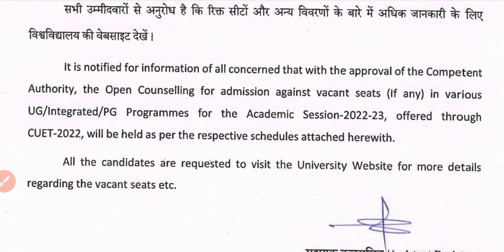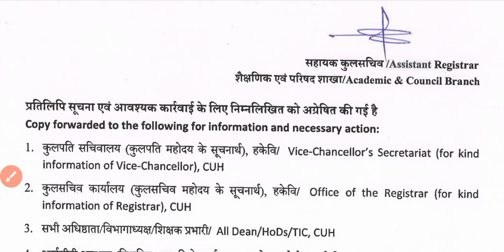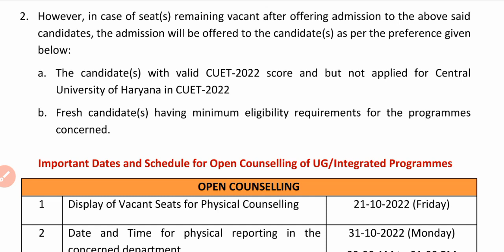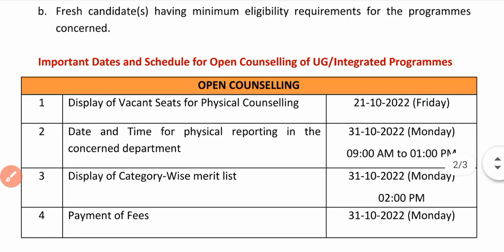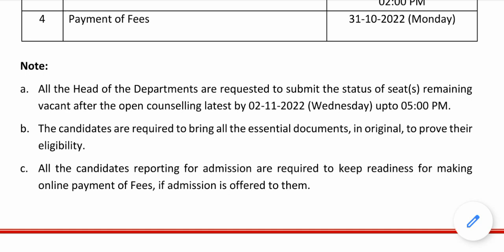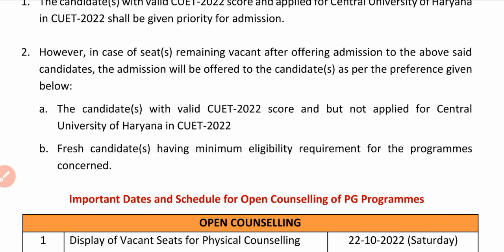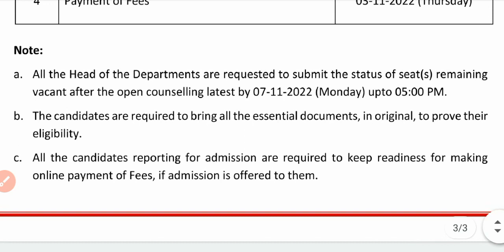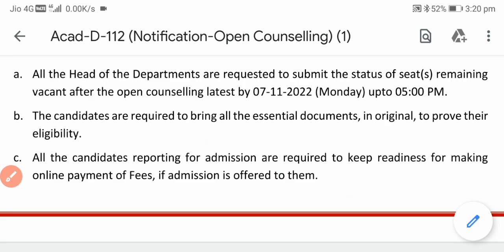OPEN/Spot Admission Process!!Eligibility!!Important Date Central University Haryana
Open Counselling process Central University of Haryana 2022
Eligibility
Important date & schedule